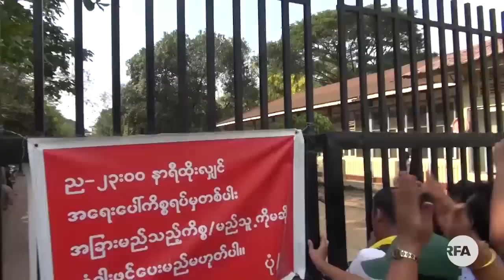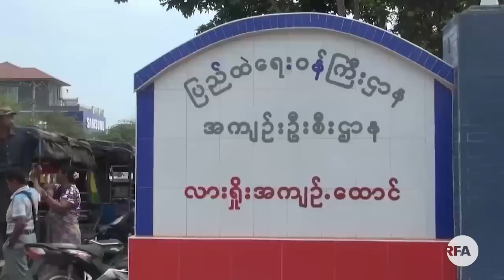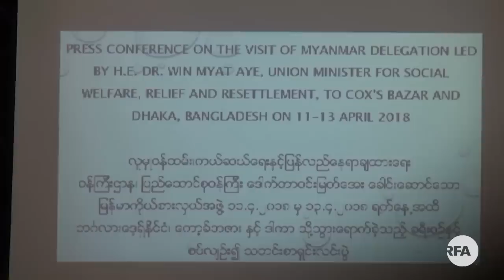RFA Burmese TV Magazine April 21, 2018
RFA ရုပ္ျမင္သံၾကား သတင္းမဂၢဇင္း
(၂ဝ၁၈ ဧၿပီလ စတုတၳပတ္)
■ တပတ္အတြင္း သတင္းအစီအစဥ္
■ သမၼတ ဦးဝင္းျမင့္ရဲ႕ လြတ္ၿငိမ္းခ်မ္းသာခြင့္
■ ေထာင္ေခ်ာက္ဆင္ အဖမ္းခံရတဲ့အမႈ
■ ဒုကၡသည္ျပန္လည္လက္ခံေရး ရွင္းလင္းပြဲ
... စတဲ့အစီအစဥ္ေတြကို ထုတ္လႊင့္ေပးမွာပါ။

လြတ္လပ္တဲ့အာရွအသံ
ျမန္မာသတင္းနဲ႔ဗီဒီယိုေတြ ၾကည့္ႏုိင္ဖို႔